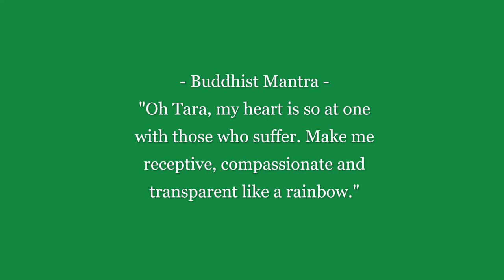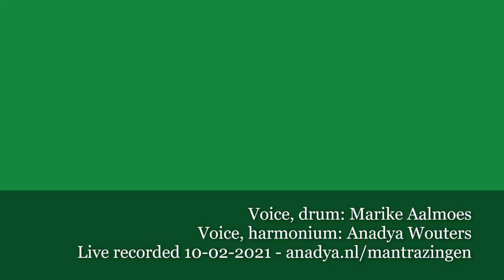Om Tare - Marike & Anadya live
Om Tare Tuttare Ture Soha

Traditional Buddhist Mantra
"Oh Tara, my heart is so at one with those who suffer. Make me receptive, compassionate and transparent like a rainbow."

Recorded live at "Online Mantra Meezing Avond" 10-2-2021
Voice, drum: Marike Aalmoes
Voice, harmonium: Anadya Wouters